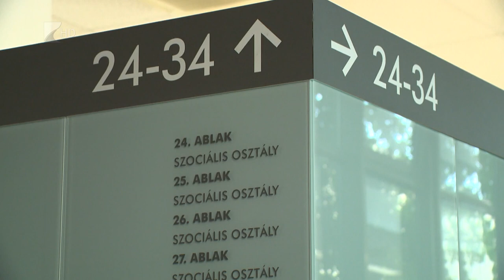Közeleg a határidő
Szeptember 15-ig lehet a helyi adókat pótlékmentesen befizetni, mondta el   Kása Brigitta, Nyíregyháza aljegyzője. Három adótípussal kapcsolatban kaptak értesítést az érintettek: az építményadó, a helyi iparűzési adó, valamint az idegenforgalmi adó. Mindhárom tételre igaz, hogy a postai út mellett az elektronikus önkormányzati portálon is lehet fizetni.